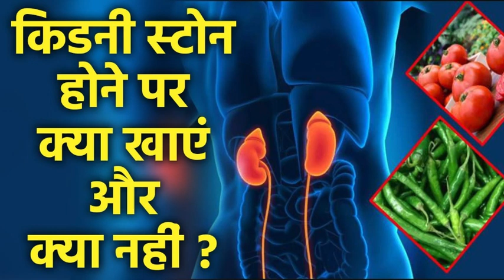गुर्दे की पथरी (kidney stone) में क्या खाना चाहिए और क्या नहीं खाये ।homoeopathy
Welcome to our educational YouTube channel dedicated to providing valuable information on गुर्दे की पथरी (kidney stone). Learn everything you need to know about what to eat and what to avoid when dealing with kidney stones.

Keywords: गुर्दे की पथरी (kidney stone) में क्या खाना चाहिए और क्या नहीं खाये